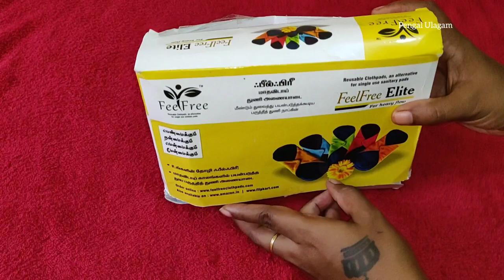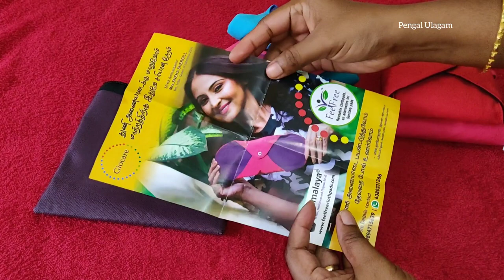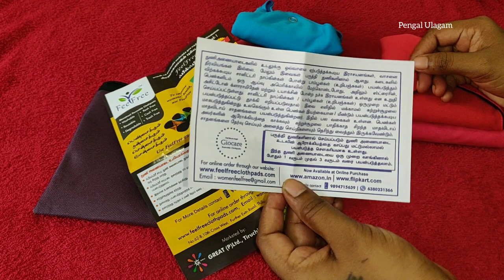Giocare FeelFree Reusable Clothpads Review | An Awareness Video about Sanitary Napkins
Hello Friends,

Welcome to Pengal Ulagam, In this video i have shared Giocare FeelFree Reusable Clothpads Review & some unknown facts about disposable Sanitary Napkins.

Product Link to Buy

Equipment's that i Used for Making Videos :